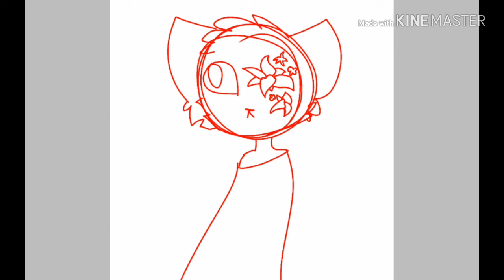Арт на авку :з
Ляяяяяяяя скора сотка ♡^♡